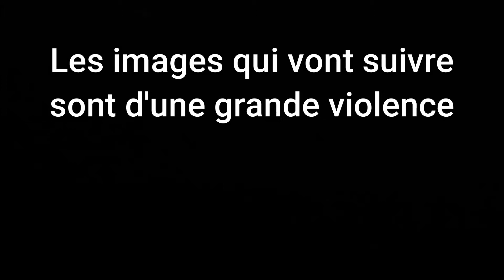Randonnée Enneigée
Ouech ! J'espère que tu vas bien. Aujourd'hui on t'emmène à la montagne avec nos deux chiens : SISI et DJANGO.
Bisouus

je m'appelle : DAPHNÉ
je filme avec : UN ORANGE NURA 2
je monte avec : FILMORA 9
j'ai de l'équilibre grâce à mon : STABILISATEUR PNJ GIMPOD
je fais mes miniatures avec : CANVA